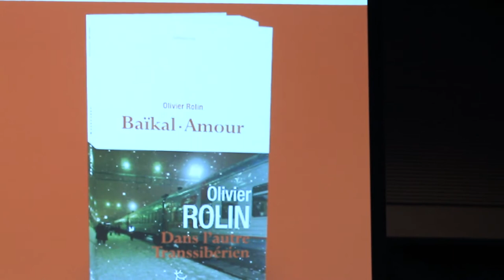Olivier Rolin à l'IPW - 28.09.2017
Olivier Rolin était présent à l'Institut Pierre Werner le 28 septembre 2017 pour une discussion avec Valerija Berdi (radio 100,7) autour de son livre "Baïkal-Amour".